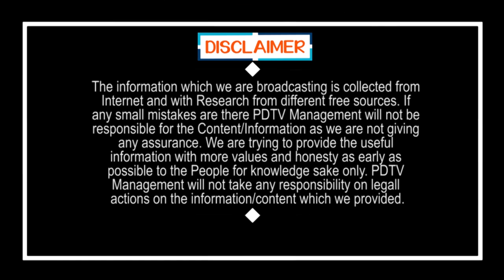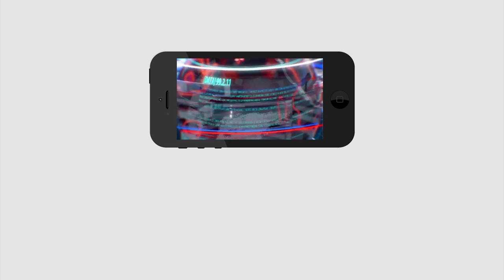Nara Lokesh One More Comment On CM Jagan | వామ్మో.. వాయ్యో.. జగన్ అంటే లోకేష్ కి జాలి అంట..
వామ్మో.. వాయ్యో.. జగన్ అంటే లోకేష్ కి జాలి అంట.. | Nara Lokesh One More Comment On CM Jagan | PDTV News